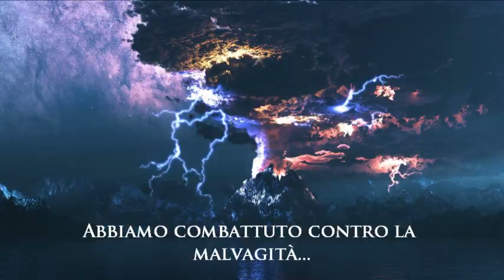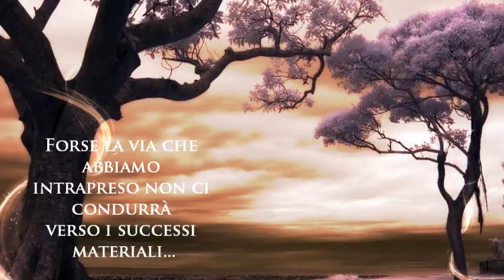Fantasy nel Cuore - 4.000 Fan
Video realizzato da me, 94Eowyn alias Nanà di Fantasy nel Cuore, in occasione del traguardo raggiunto.
4.000 fan non si raggiungono tutti i giorni!!
FANTASY PER SEMPRE NEL CUORE!

Track: David Arkenstone - Road to Rivendale